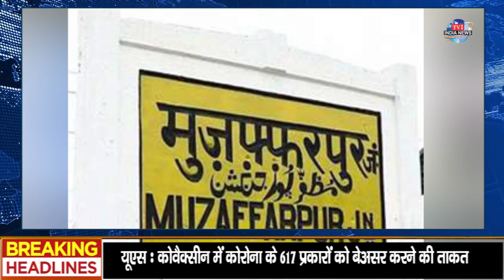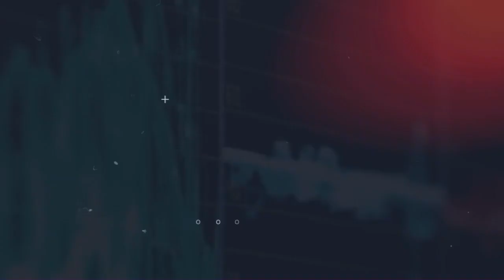Nonstop 50 :- दिन भर की चर्चित खबरें ..........